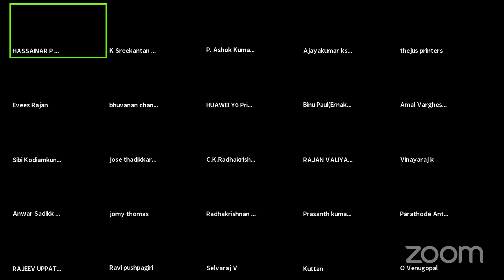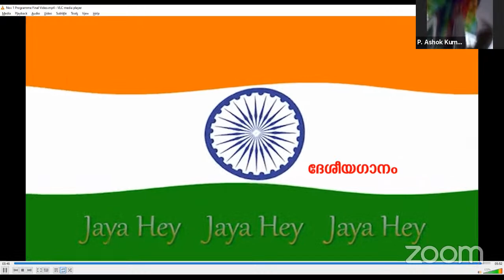Save Printing Campaign Week - Inaugural Ceremony - Nov. 1 Sunday @ 3:00 p.m.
Inaugural Ceremony of
SAVE PRINTING CAMPAIGN WEEK on
2020 November 1 Sunday at 3:00 p.m.
organised by Kerala Printers Association (KPA).
Inauguration : Col. Hon. Prof. Dr. Rajendra Kumar Anayath
Vice Chancellor, Haryana Govt. Deenabandhu Chhotu Ram University of Science & Technology
Keynote Address : Prof. Kamal Mohan Chopra
National President, All India Federation of Master Printers
Mr. R. Suresh
Secretary General, Forum of Asia Pacafic Graphic Arts
Mr. D. Manmohan Shenoy
President, Kerala Master Printers Association